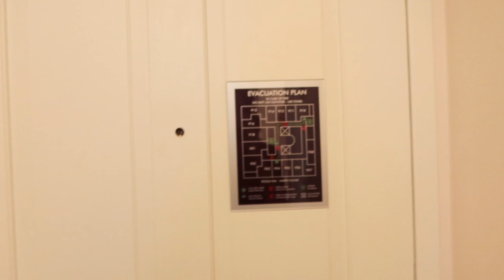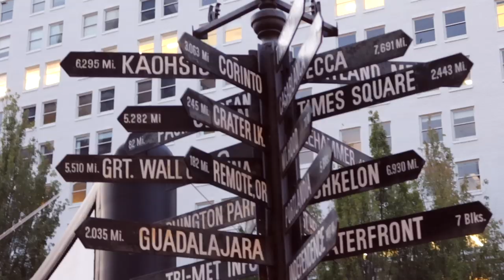MI VIAJE DE *VERANO* (2019) 🇺🇸Raque Late Vlogs